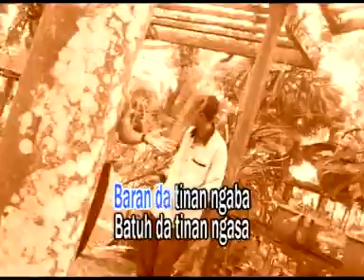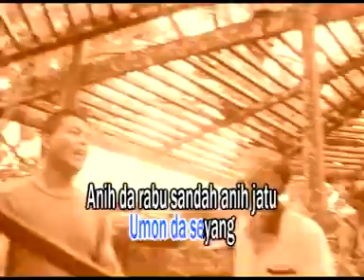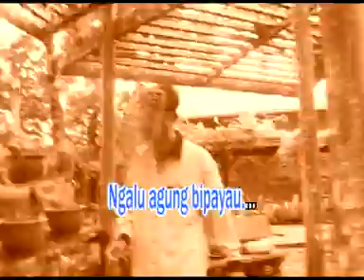Bombo bijabuh by Alon Lupeng - OFFICIAL VIDEO